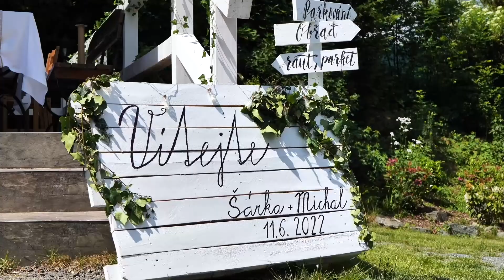💖 Šárka & Míša 💖 Svatební videoklip 🎶 11. 6. 2022 🎶